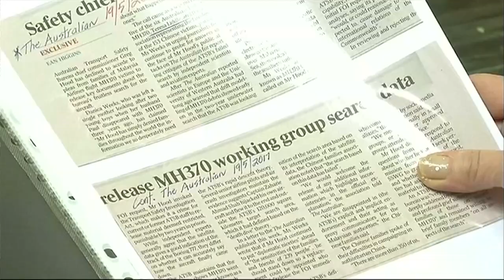MH370搜寻结束 家属批搜寻仓促结束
MH370失联超过4年，至今杳无音讯。来自各国多个单位纷纷投入客机搜寻工作，可截至目前为止都没能成功找到客机的踪迹。由美国海底勘探公司进行的搜寻任务经过延长后、今天正式到期；这意味着MH370的搜寻任务今天正式划下句点。客机乘客的家属认为，搜寻工作结束得太过仓促。

失事乘客家属：“我们感到惊讶的是，大马交通部似乎要仓促了结搜寻任务，然后说"不会延期搜寻任务，我们会就此结束"，然后就急着在明天公布搜寻报告，我觉得这是亲属非常在意的问题。”

我不懂何时应该结束搜寻任务，或几时能找到，我也不懂我们能否找得到，不过对我而言，我们不应该在这时放弃，因为还有很多领域没有被搜及，我也不认为我们已经使出最后通牒，我认为搜寻任务不应该结束。”